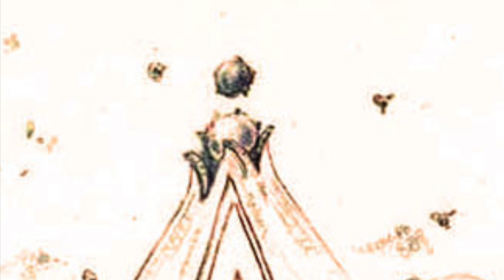"el futuro es mejor" 6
documental/dibujos y pinturas/antologia